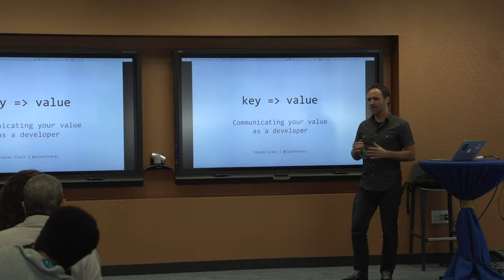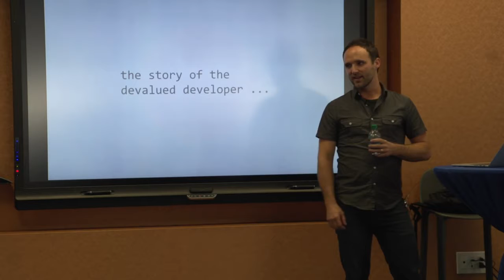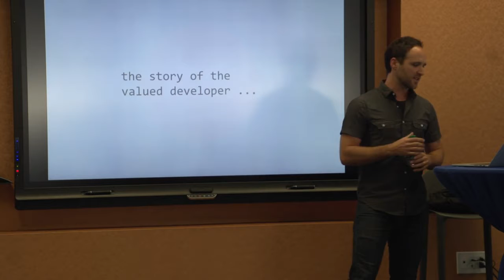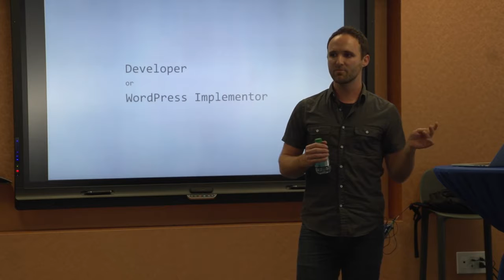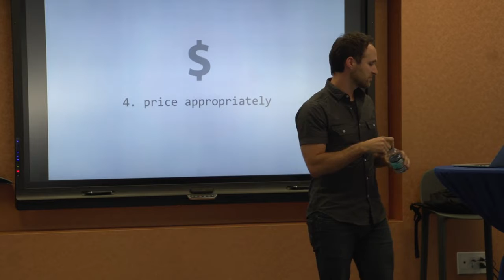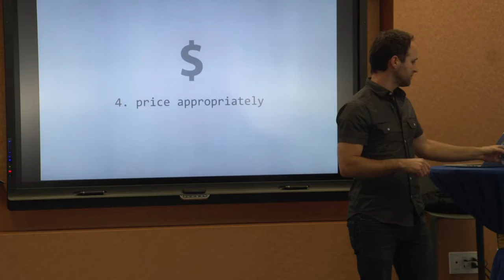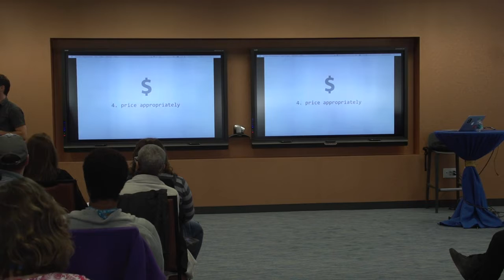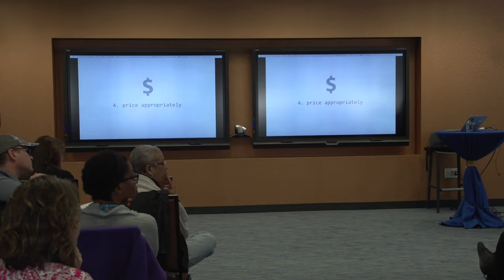Steven Slack: Key In On Your Value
To you and I, coding standards and doing things properly in WordPress matter. How do you explain that value to a potential client and communicate to them how your services will benefit their business? Can you express your expertise without sounding like a space robot? This presentation shares stories and talk about selling value as a developer.